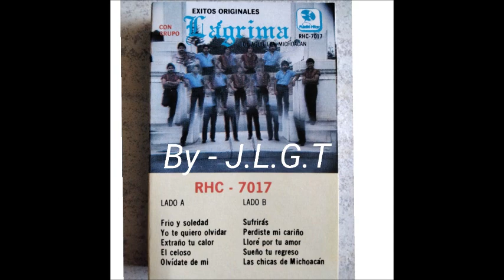Grupo LAGRIMA - Porque Escondes Tumirar